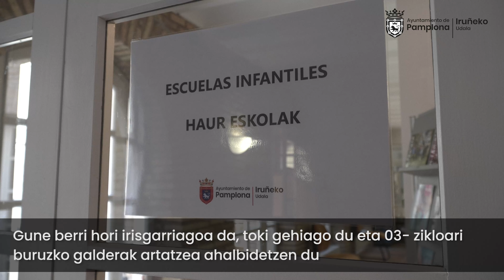Hamabi profesional 0-3 hezkuntza-zikloari buruz herritarrek egiten dituzten kontsultak erantzuteko